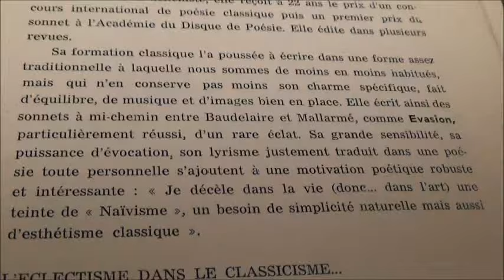Violaine VANOYEKE crée avec L'ART AUX YEUX PERS le courant NAIVISME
Violaine VANOYEKE crée avec son recueil "L'Art aux yeux pers" le courant qu'elle appelle le "Naïvisme".

Après avoir choisi sa carrière d'écrivain, d'historienne et de pianiste et avoir refusé le plus gros contrat dans le mannequinat (suite à la couverture d'un magazine américain qui l'a désignée comme la "femme la plus belle du monde"), Violaine VANOYEKE a créé une oeuvre. Ses travaux et ses écrits lui valent d'être honorée aujourd'hui par des statues, des médailles, des musées etc.. Un magazine l'a choisie comme l'une des dix femmes qui ont marqué le XXème siècle. Elle a poursuivi son travail, parfois en échappant de peu aux dangers: elle était sur les lieux des attentats en Egypte notamment en 1997, 1998; en Moyenne Egypte fermée aux touristes après les attentats; en Syrie, au Liban pendant les guerres où ses collègues ont péri; à Chypre sur des lieux archéologiques pendant les dissensions entre Grecs et Turcs...et a accompli des expéditions périlleuses (Sinaï; Liban; Moyenne Egypte...)pour avancer dans ses recherches.